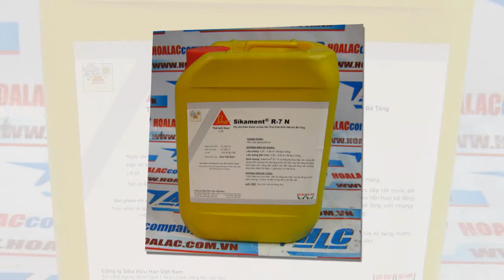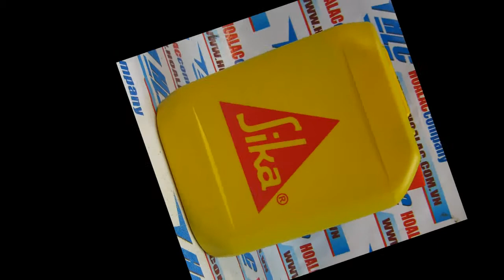Phụ gia đẩy nhanh tiến độ thi công - Sikament R7N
Sikament R7N: Phụ gia làm tháo ván khuôn sớm
- Phụ gia làm tháo khuôn sớm-Sikament R7N
 Phụ gia bê tông - Sika R7N 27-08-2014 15:07 del
Phụ gia 7 ngày tháo Coppha
- Sika R7
 Sika R7N
 Phụ gia giảm nước và kéo dài thời gian ninh kết cho bê tông - Sikament R7N
 Phụ gia tăng độ dẻo cho bê tông - Sikament R7N
- Phụ gia giúp tháo ván khuôn sớm - can 5 lít
- Sikament R7N
 Sikament R7N- Phụ gia giúp tháo ván khuôn sớm - can 5 lít